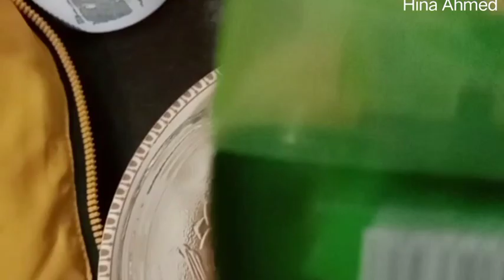lemon 🍋 facial at home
in this video I will show you how to do amazing lemon facial at home